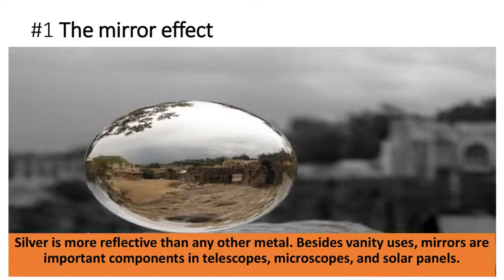Are You Scared ?? USE SILVER !!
In this video learn about the 12 Interesting Facts About Silver !